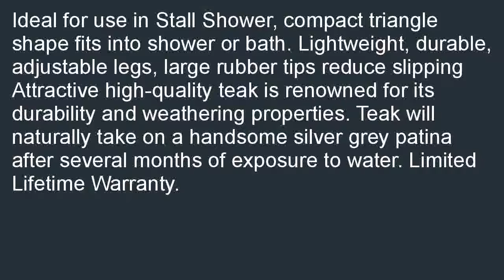Drive Medical Teak Adjustable Height Bath Stool Shower Chair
Great buy  B000NY3FZA/? Drive Medical Teak Adjustable Height Bath Stool Shower Chair special. [select=Ideal for use in Stall Shower, compact triangle shape fits into shower or bath. Lightweight, durable, adjustable legs, large rubber tips reduce slipping Attractive high-quality teak is renowned for its durability and weathering properties. Teak will naturally take on a handsome silver grey patina after several months of exposure to water. Limited Lifetime Warranty. We would absolutely recommend the Drive Medical Teak Adjustable Height Bath Stool Shower Chair.